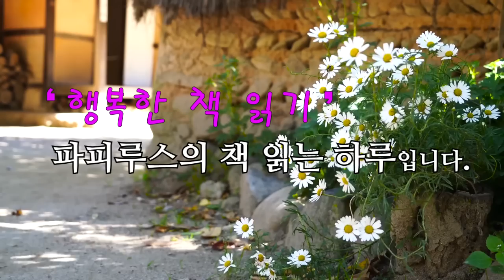문 없는 내 방은 남자의 방을 통해서만 드나들 수 있다 [굴레] 형경숙 단편소설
00:00:00 책소개
00:02:06 본문 읽기
00:42:20 파피루스의 아주 주관적인 감상평